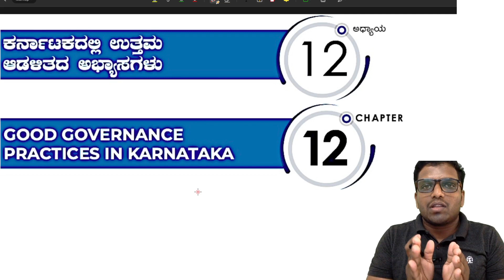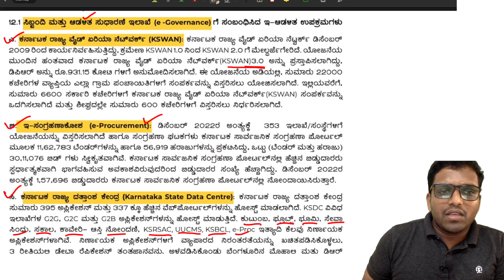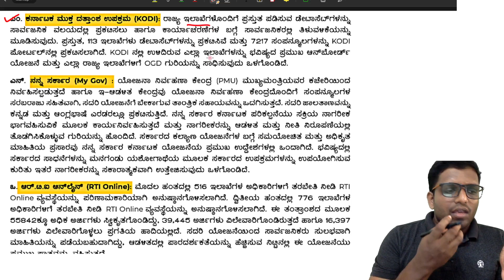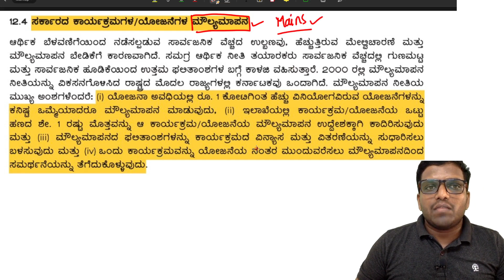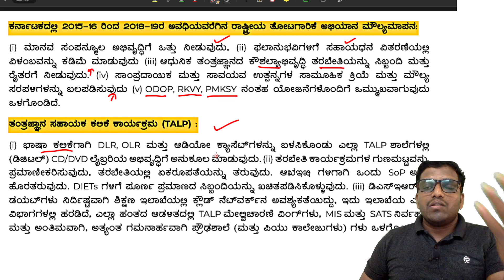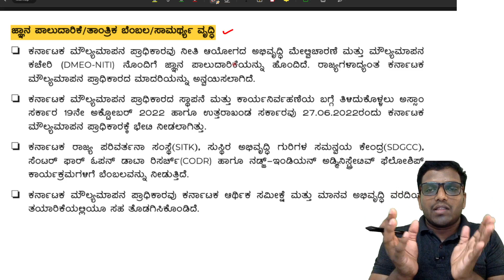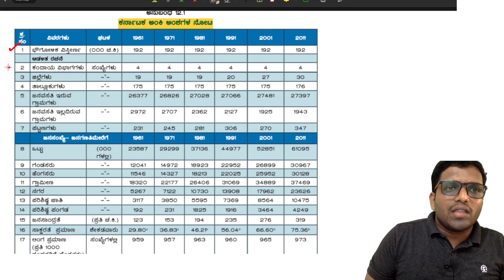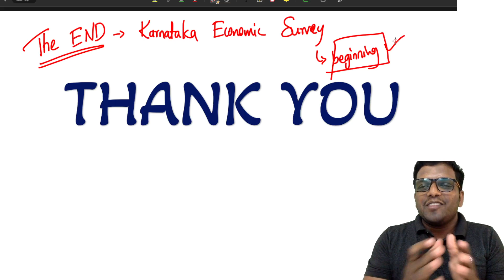[Chapter 12] ಕರ್ನಾಟಕ ಆರ್ಥಿಕ ಸಮೀಕ್ಷೆ 2022-23 | Karnataka Economic Survey 2022-23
karnataka economic survey 2023 | Karnataka economic survey 2022-23 | Economic survey 2022-23 |
karnataka survey

In this Video Karnataka Economic Survey, 2022-23 - "Chapter 12 -  ಕರ್ನಾಟಕದಲ್ಲಿ ಉತ್ತಮ ಆಡಳಿತದ ಅಭ್ಯಾಸಗಳು" has been discussed. It will be helpful for KPSC GP, KPSC Group "C" and other competitive Exams.

ನಮ್ಮ ಚಾನೆಲ್ ನಲ್ಲಿ ಇರುವ ಕೆಲವು ಮುಖ್ಯ ಸಿರೀಸ್ ಗಳು. ಒಮ್ಮೆ ನೋಡಿ ಅಭಿಪ್ರಾಯ ತಿಳಿಸಿ